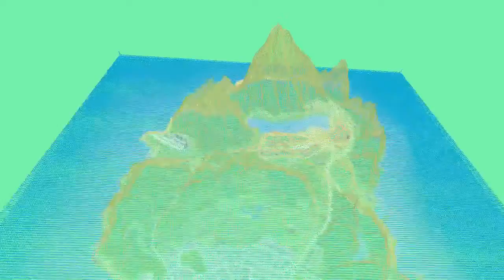OpenGL heightmap program - GTAV map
Wrote an OpenGL program that parses a diffuse JPEG and a heightmap JPEG to create/link/color vertices for my computer graphics class.